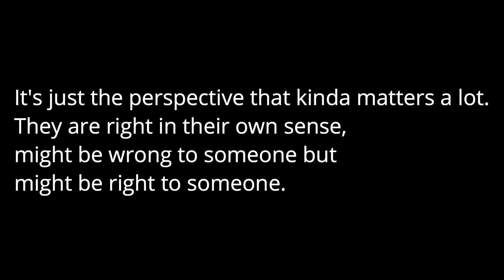3 idiots | Animated Movie | Trailer | PUBGM